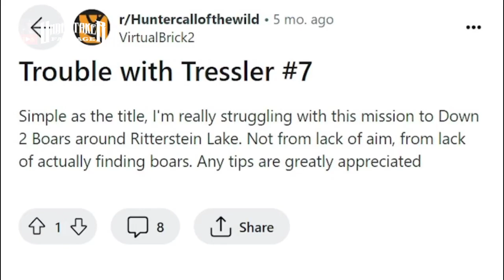Tressler #7: Harvest 2 boars downed within 30m | TheHunter: Call of the Wild | Gameplay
Welcome to our latest tutorial on how to complete the mission "Tressler #7: Harvest 2 boars downed within 30m" in the popular game "TheHunter: Call of the Wild". In this video, we will guide you through the steps and tips to successfully accomplish this challenging mission. Whether you are a beginner or an experienced player, this guide will help you complete this challenging mission, and progress in the game. Watch till the end for all the details and strategies you need!